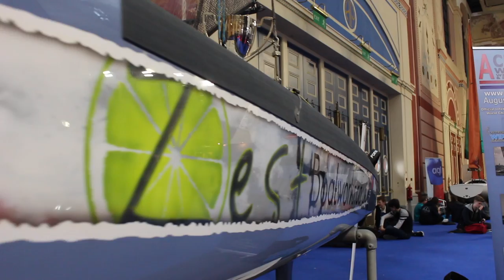Concours d'Elegance 2019 at the RYA Dinghy Show Alexandra Palace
The winners are presented with the Concours d'Elegance at the RYA Dinghy show 2019.